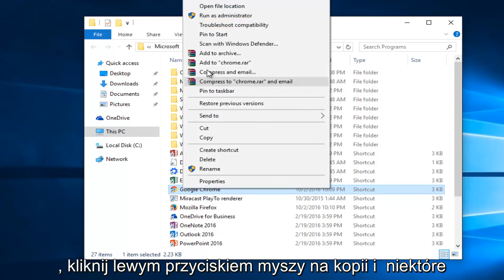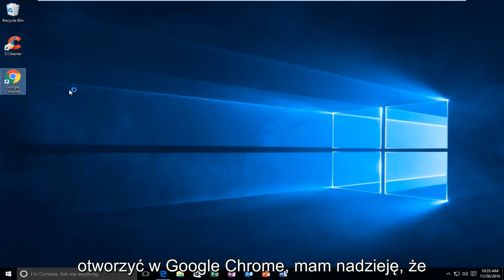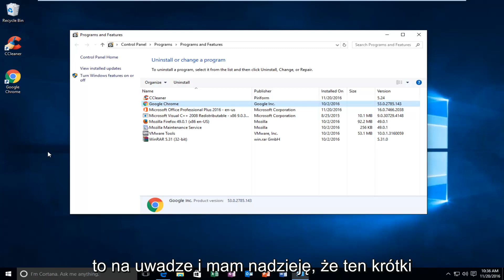Jak naprawić błąd Google Chrome 0xc0000005 w systemie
W tym samouczku pokażę wam, jak mam nadzieję naprawić błąd Google Chrome 0xc0000005, jeśli Google Chrome się nie otwiera lub ma problemy.

Aplikacja nie została poprawnie zainicjowana (0xc0000005). Kliknij OK, aby zamknąć aplikację